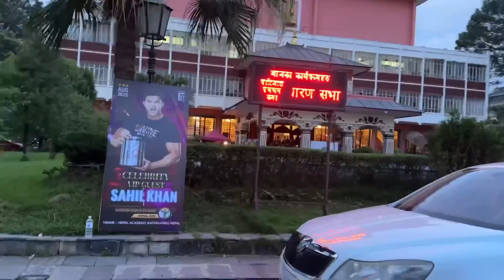Sahil Khan Le Pani Vayaudiena Ni Feri Chocolateyboy Ko Chasma Ra Body Lai 😂😂😂